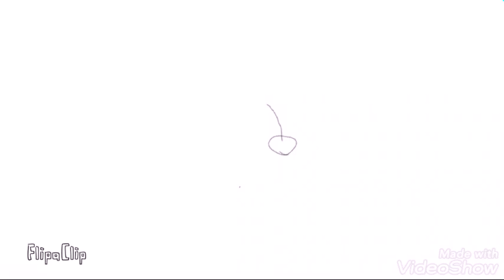Drawing The Basilisk from Harry Potter